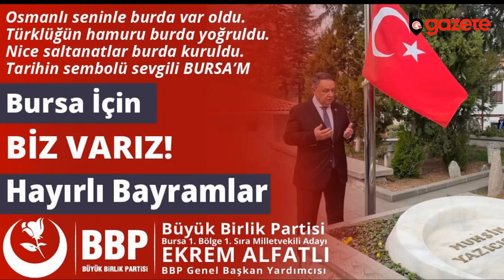Sayın Alfatlı vatandaşların sorunlarını dinliyor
'''Gerçekleri okumak için''